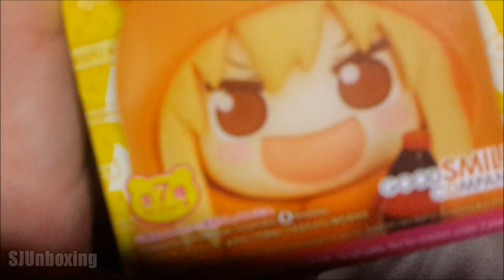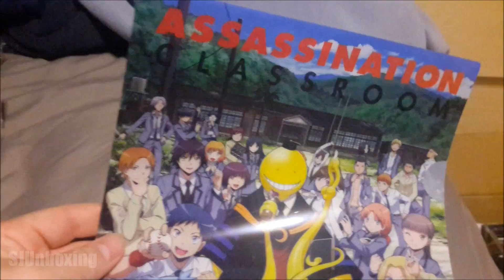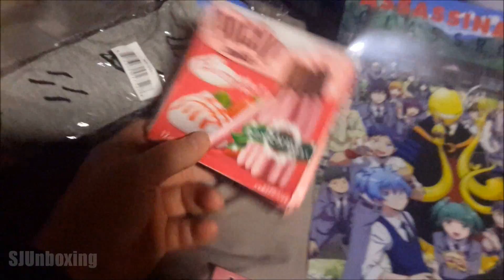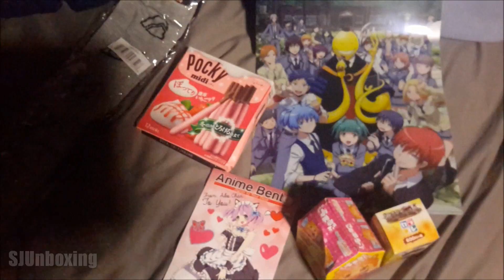Anime Bento! Unboxing 06 HD